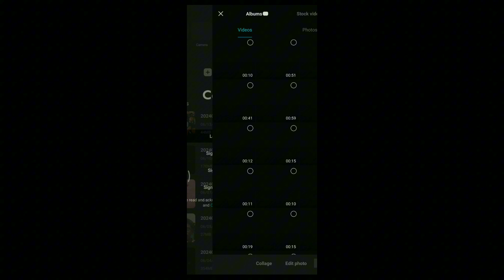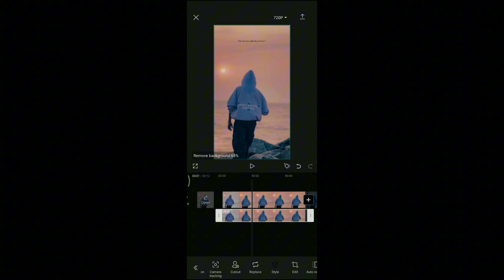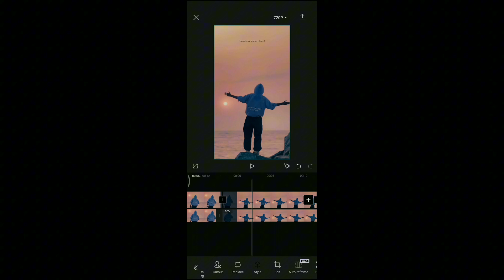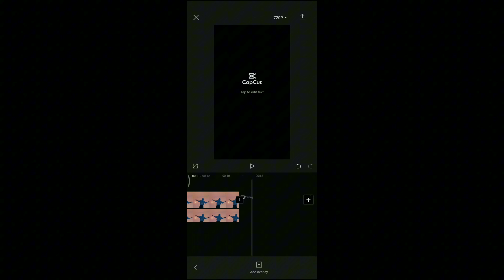TRENDING🔥 NO ONE EFFECT TUTORIAL🤫/edit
▫️Follow my instegram page👇🏻

TAGS👇🏻